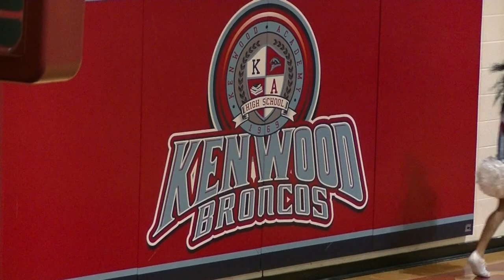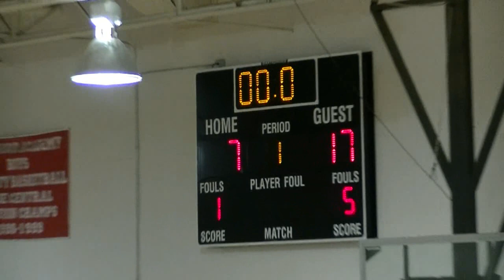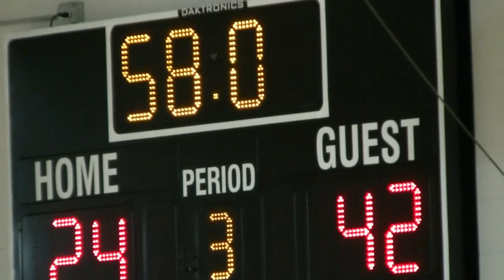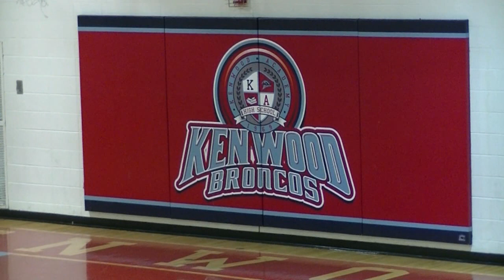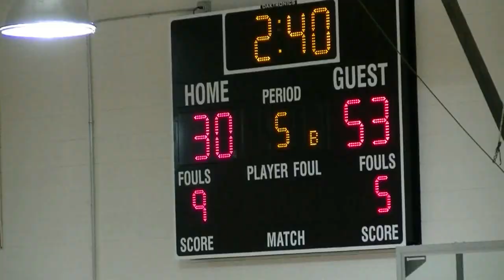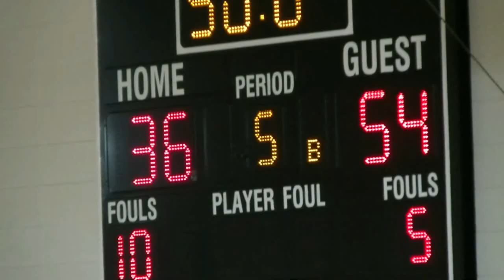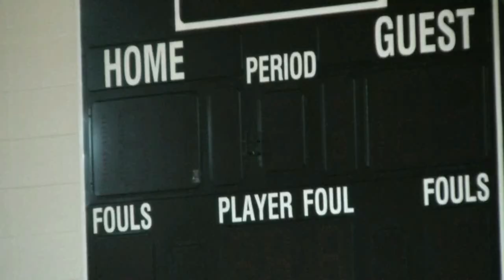* * Whitney Young Dolphins@Kenwood Broncos JV Basketball '15 Chicago [Quarter Finals] Music/Band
* * Whitney Young Dolphins@Kenwood Broncos JV Basketball '15  Chicago Sports  [Quarter Finals] Band

* [Quarter Finals] Whitney Young Dolphins@Kenwood Broncos (2-11-15) Raw (S)